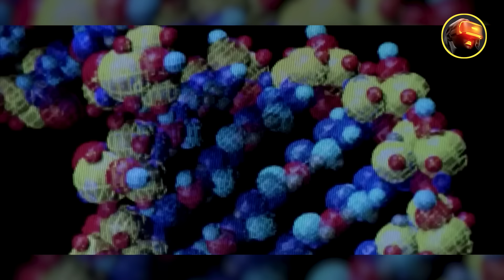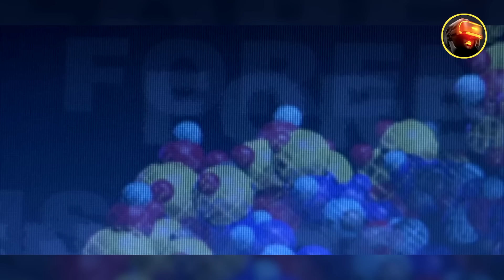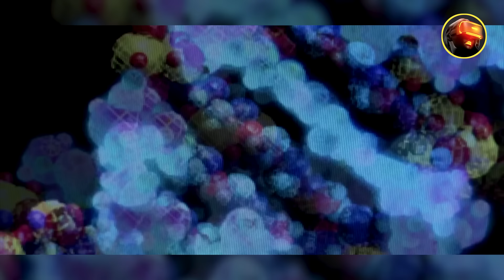MEN AYIBLAYMAN I tarjima kinolar